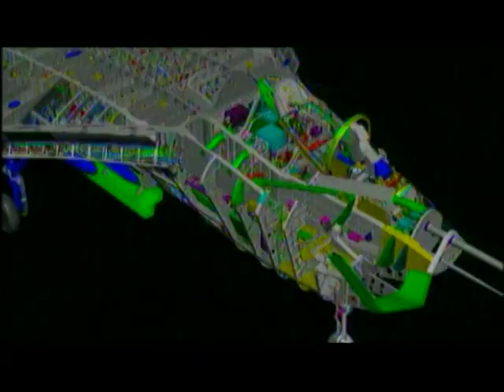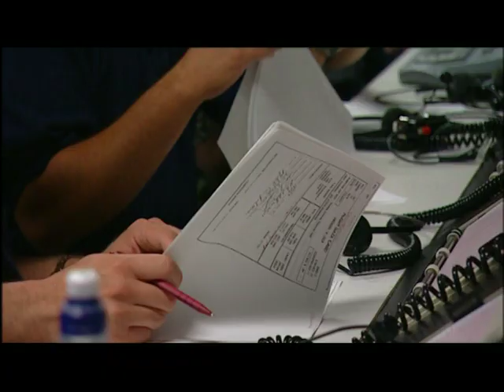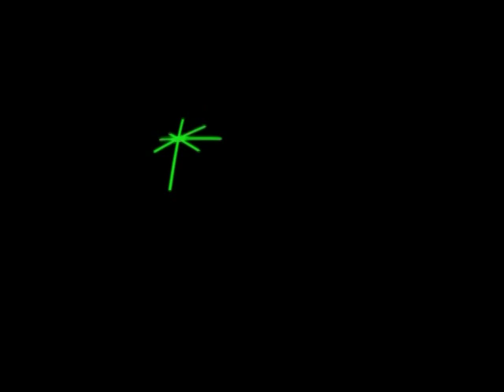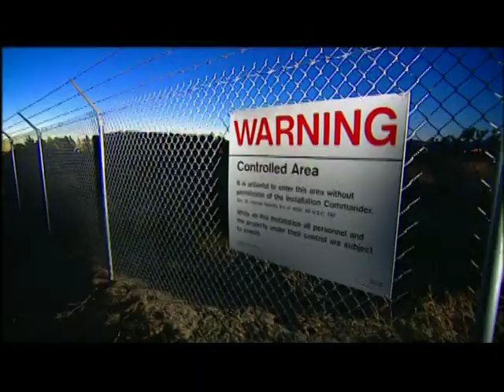Battle of the X-Planes episode 1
From 1996 to 2001, Boeing and Lockheed Martin produced rival designs and prototypes for the Joint Strike Fighter, a stealthy, affordable combat plane intended for the 21st century needs of the U.S. Air Force, Navy, and Marines. In "Battle of the X-Planes," NOVA goes behind the scenes to show the world's newest fighter taking shape, as Boeing and Lockheed Martin compete to win the largest contract in military history.